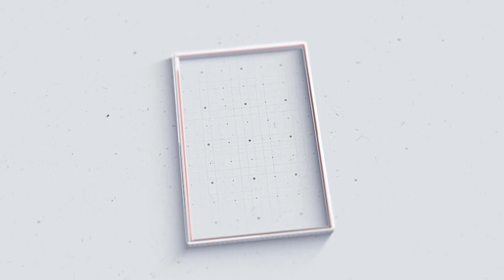പാതിരിക്കോട്ടുകാവ് ക്ഷേത്രത്തിൽ കൂറവലിക്കൽ ചടങ്ങും താലപ്പൊലി എഴുന്നള്ളിപ്പും ഭക്തിസാന്ദ്രമായി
മുണ്ടത്തിക്കോട് പാതിരിക്കോട്ടുകാവ് ക്ഷേത്രത്തിൽ കൂറവലിക്കൽ ചടങ്ങും താലപ്പൊലി എഴുന്നള്ളിപ്പും ഭക്തിസാന്ദ്രമായി

VCV NEWS

VCV NEWS CHANNEL
Wadakkanchery, Thrissur